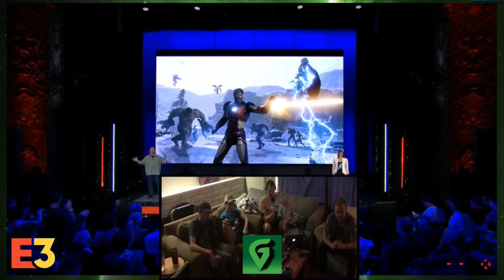Avengers E3 Trailer Reaction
The Geeks Reaction to the Avengers E3 Trailer and Reveal